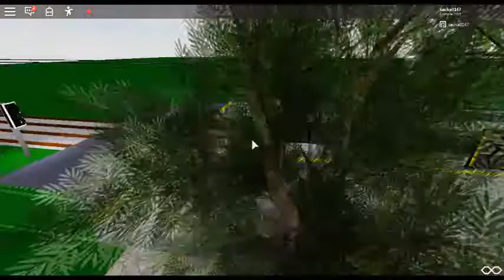je test les transport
XD CA DANCE mais j ai mit une music sur mon pc